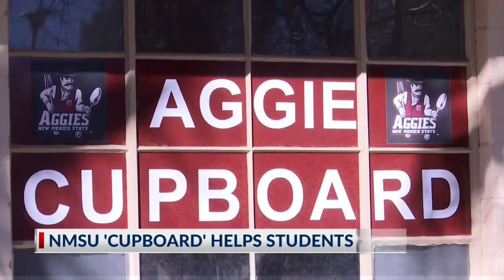Aggie Cupboard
Las Cruces, El Paso